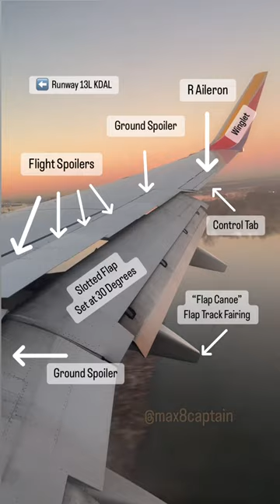Flight control surfaces